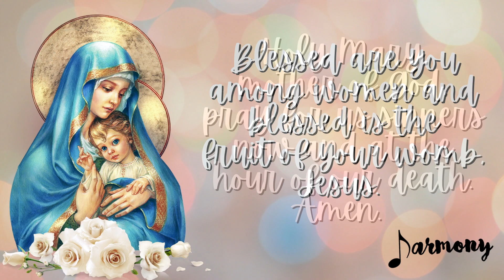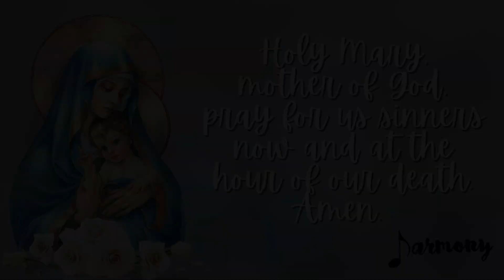HAIL MARY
Composer : T. V. Vinteres, CSSR
Arranger : R. Santos
Instrumentalist : JP Serrano

Virtually recorded by HARMONY for the online 2000 Hail Mary's at the Sta. Maria della Strada Parish today, May 13, 2021

SOPRANO - Aui Tamayo, Bangge Mabanta, Katrina Gutierrez-Tobia, Dina Reyes
ALTO - Jen Serrano, Dol Go, Melody Jalandoni
TENOR - Gary Puno
BASS - JP Serrano, Jerry Go

Mama Mary, pray for us!